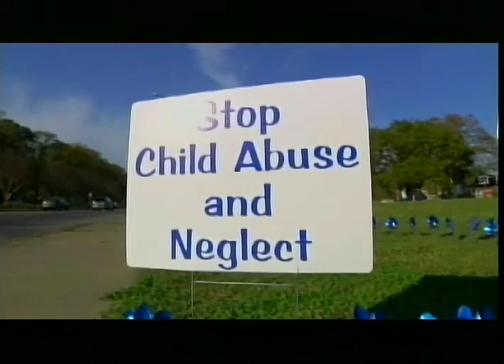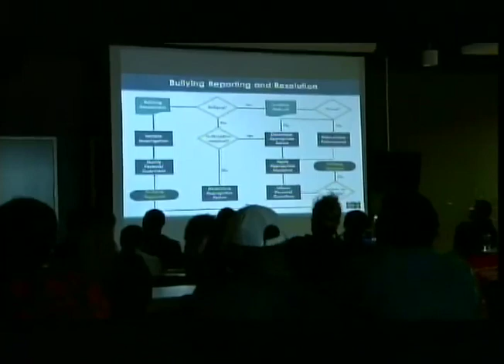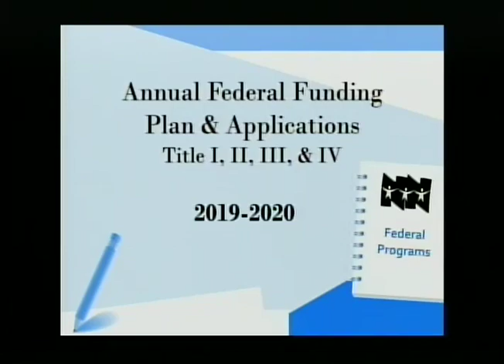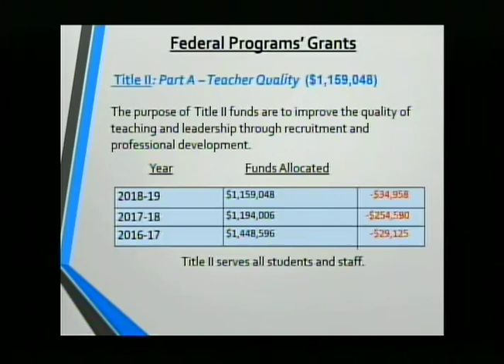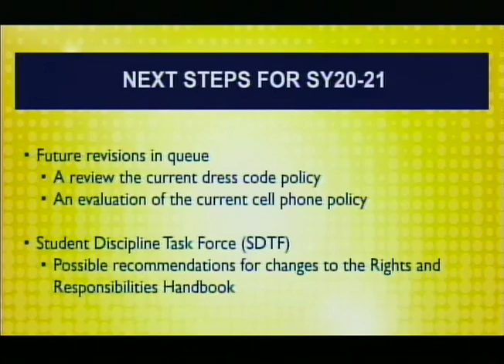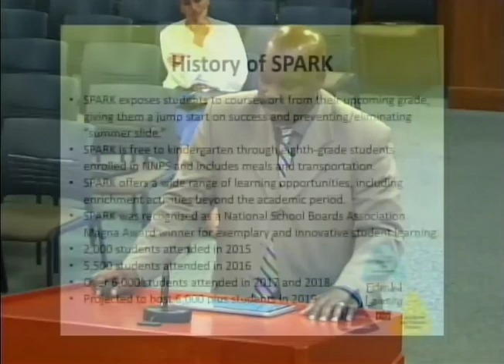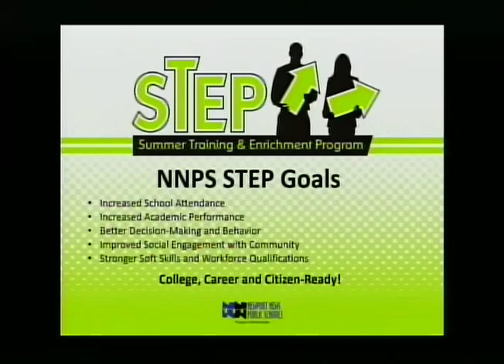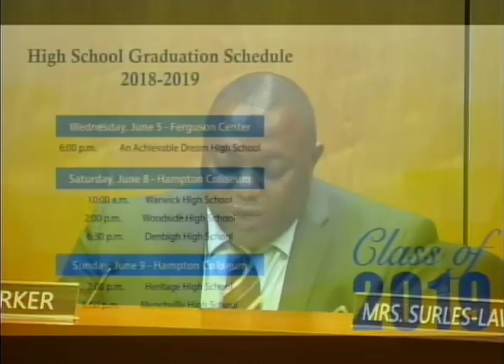School Board Meeting: May 21, 2019